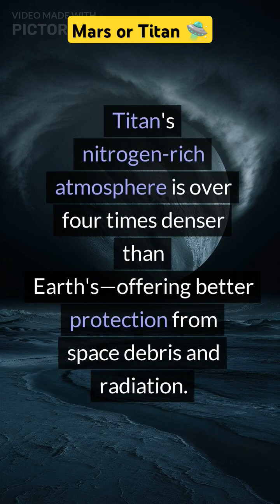Why It Would Be Preferable To Colonize Titan Instead Of Mars?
In approximately 1 billion years from now, the Earth will become too hot to sustain oceans on its surface, and all life here will be gone. That's why we're already searching for a new home.

The explorer within us made it possible to conquer the most inhospitable corners of our planet. We navigated through the dense undergrowth, creating paths where none existed before, discovering new biological species, and establishing a safe habitat in the middle of jungle wilderness.

In the early 20th century, adventurers, equipped only with rudimentary gear explored the realm of eternal ice and silence – Antarctica. Survival in this frozen wasteland took superhuman creativity and adaptation.

Today, our ambitions extend far beyond the most secluded parts of Earth. As we look into the night sky, we wonder – is there another place like home for us?

For a long time, we've considered Mars as the next stop in humanity's cosmic history. That turned out to be nothing but a fantasy... a long-shot projection impossible to achieve... and it looked as if there would be no place else for us, until one day we discovered Titan – an enigmatic celestial object so similar to Earth, it revived our hope in search for a second home.

What does it take to build a colony millions of miles away from Earth? Why is colonizing Mars a bad idea? And is our technological progress sufficient to send human colonists on a one-way trip to Titan?